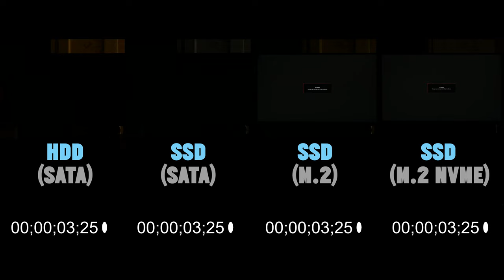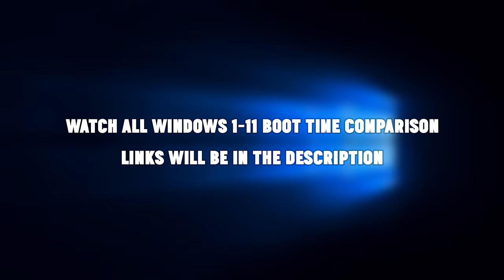Windows 11 HDD vs SSD vs M.2 vs NVMe Boot Time Comparison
Using AI video enhancer software upscale your Windows video to high-quality

Here is my PC specs:
🖥️GPU: NVIDIA GTX 1080 8Gb

Windows 11 HDD vs SSD Boot Time Comparison. In this video I’ll show you Windows 11 HDD (SATA) vs HDD (IDE) vs SSD (SATA) Boot Time Comparison. Do you ever mind how fast Windows 11 will work on SSD? Enjoy

🎥 Windows 1.0 HDD vs SSD Boot Time Comparison
🎥 Windows 2.0 HDD vs SSD Boot Time Comparison
🎥 Windows 3.1 HDD vs SSD Boot Time Comparison
🎥 Windows NT HDD vs SSD Boot Time Comparison
🎥 Windows ME HDD vs SSD vs Boot Time Comparison